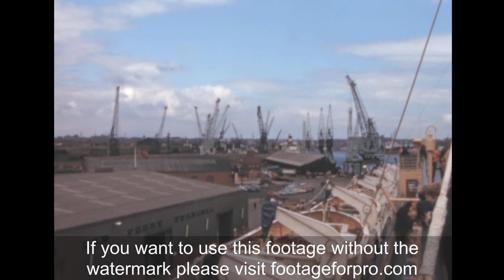Tyneside 1974 archive footage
Archival footage shot by an amateur filmmaker while arriving to England in 1974

It contains stock footage of views from the ship approaching Tyneside port: Groyne lighthouse, cranes unloading goods from ships, Bergen Lin terminal, the pilot ship guiding the ferry to the pier, sailors preparing the ship to anchor, and more.